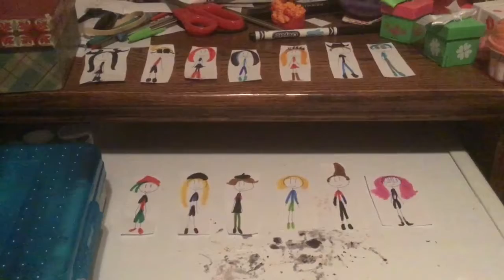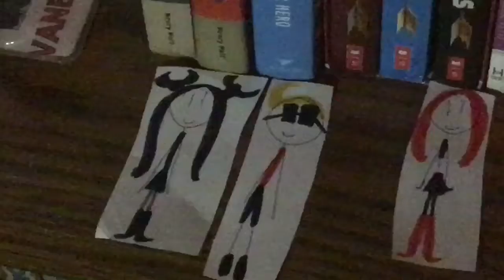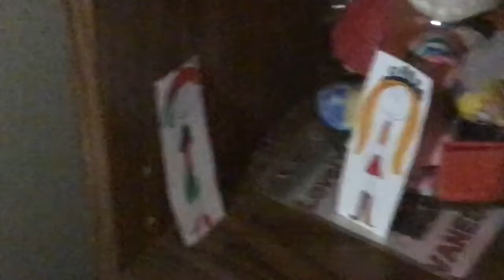Elimination season 2 episode 3